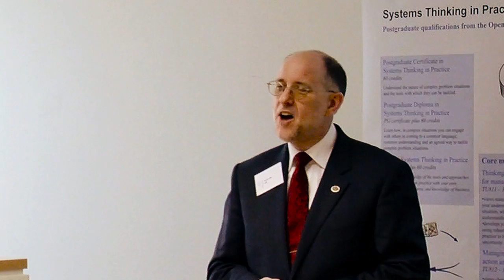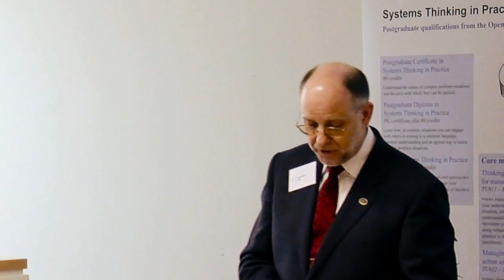Systems Thinking in Practice - Dr. David Lane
Dr. David Lane, Reader in Management Science at the London School of Economics (LSE) discusses the contemporary relevance of Systems Thinking and the exciting prospects offered by the new Open University MSc in Systems Thinking in Practice and the suite of books recently launched by the OU.